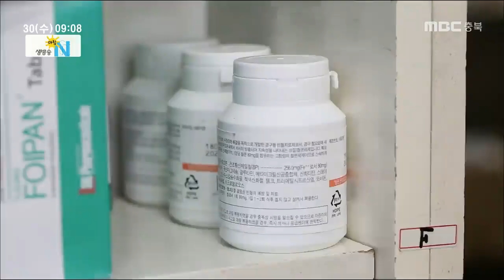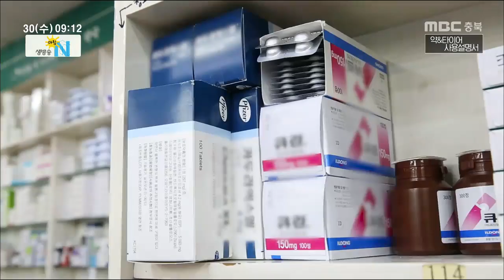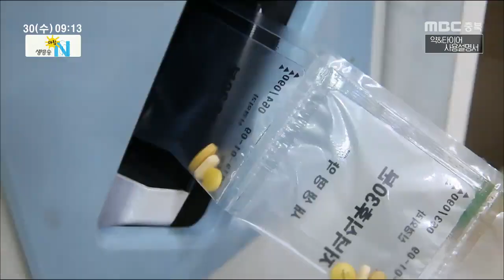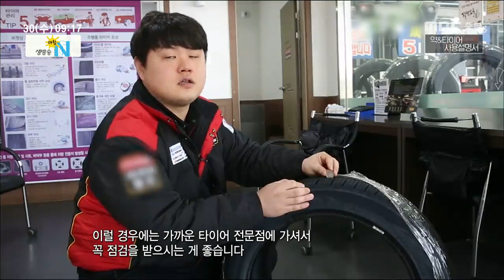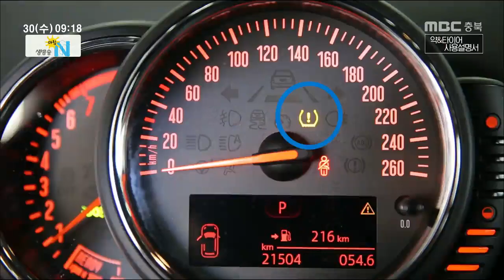생방송 아침N 풀영상_20190130